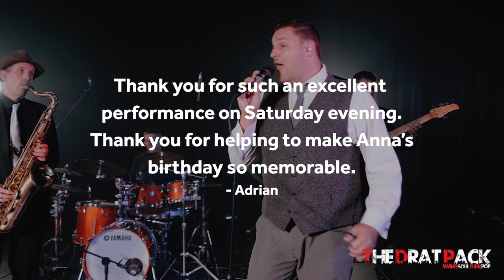Have You Met Miss Jones? The Drat Pack starring James Billington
The Drat Pack proudly presents our version of Have You Met Miss Jones starring James Billington